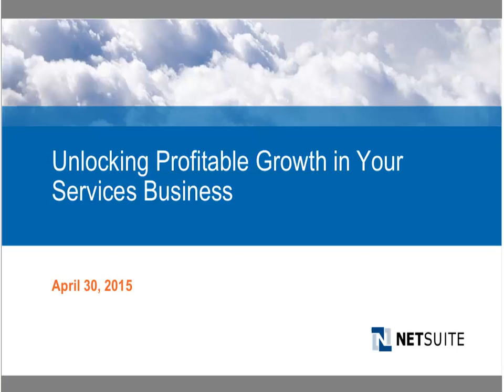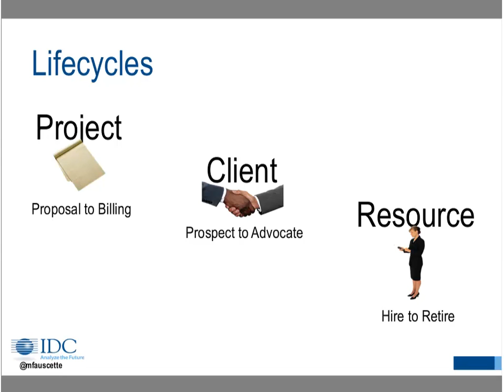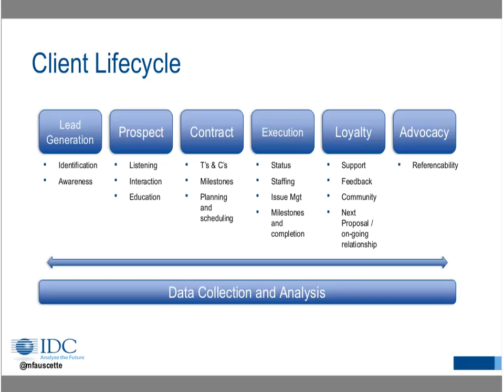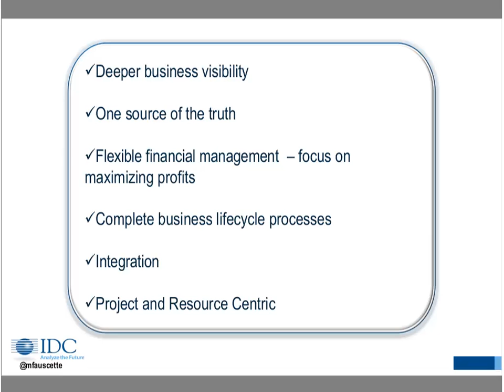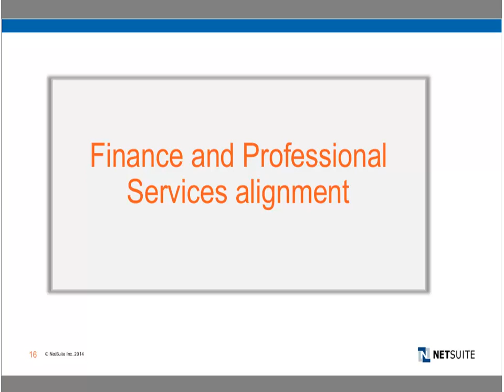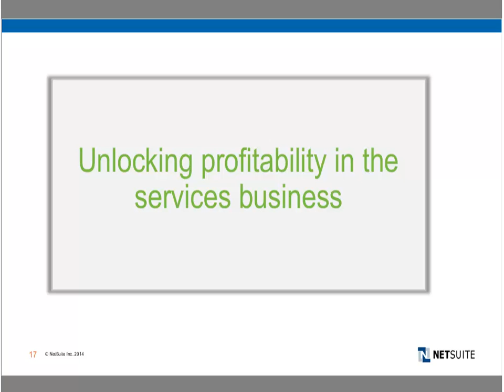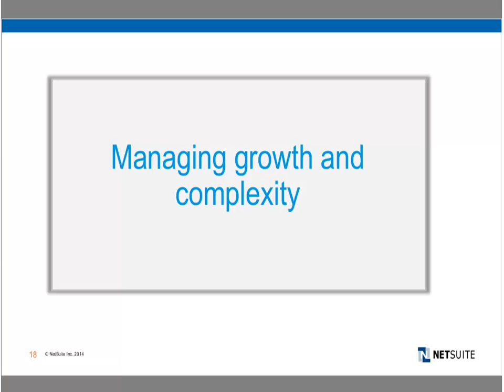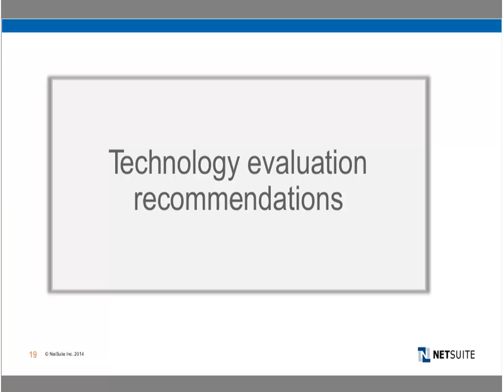Unlock Profitable Growth in Your Services Business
Alignment between the professional services and finance functions is a critical ingredient in driving profitability for both embedded and stand-alone professional services organizations. In this webinar guest speaker Michael Fauscette of IDC is joined by a CFO and Professional Services executive to discuss strategies for optimizing the entire services lifecycle.